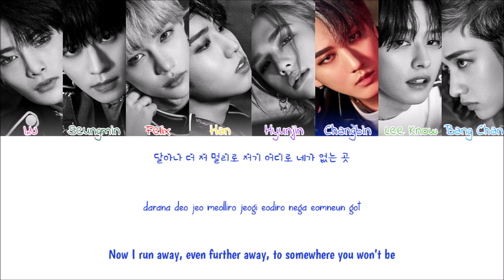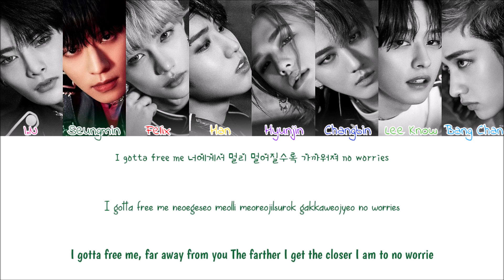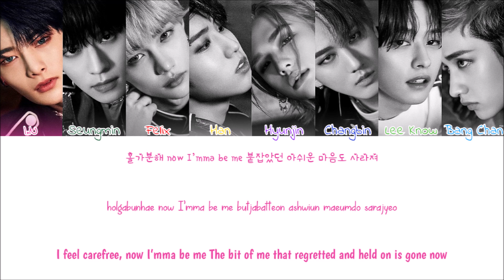STRAY KIDS(스트레이 키즈) - B Me (Colour Coded Lyrics Han/Rom/Eng)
Stray Kids B Me Lyrics
Sorry for any mistakes
Artist: STRAY KIDS
Album: IN生
Year: 2020